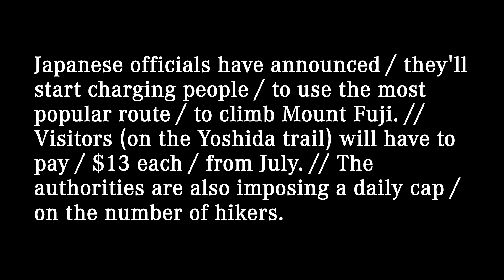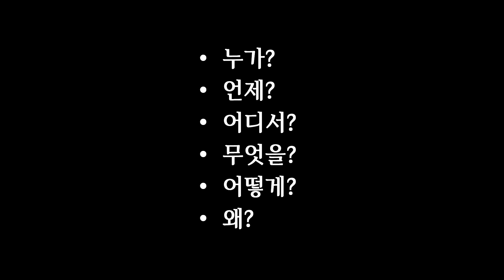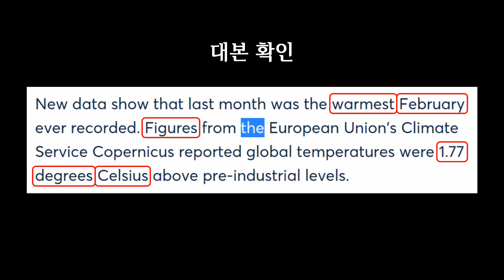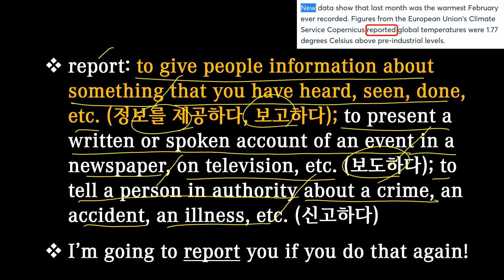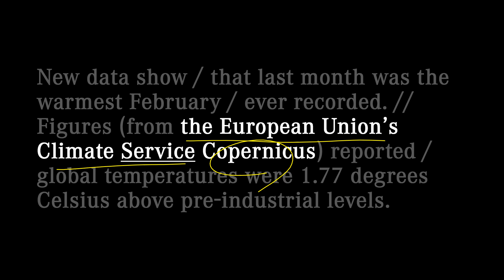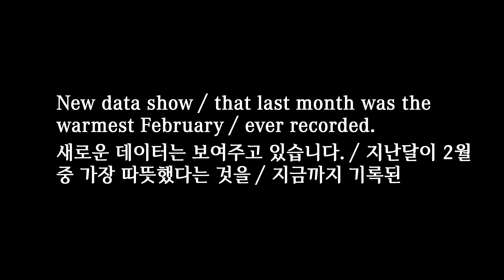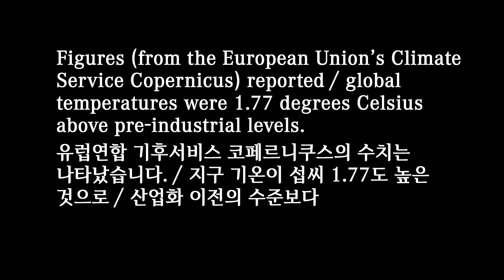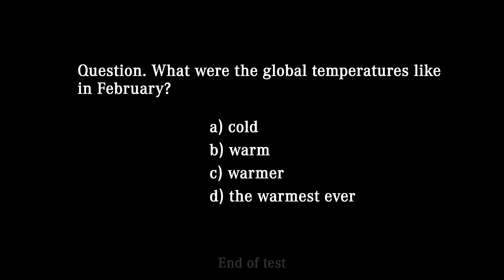영어뉴스 – 가장 더웠던 2024년 2월 (2024. 3. 8)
대본(transcript)
New data show / that last month was the warmest February / ever recorded. // Figures (from the European Union’s Climate Service Copernicus) reported / global temperatures were 1.77 degrees Celsius above pre-industrial levels.

새로운 데이터는 지난달이 지금까지 기록된 2월 중 가장 따뜻했다는 것을 보여주고 있습니다. 유럽연합 기후서비스 코페르니쿠스의 수치는 지구 기온이 산업화 이전의 수준보다 섭씨 1.77도 높은 것으로 나타났습니다.

00:00 영상시작
00:05 어제 뉴스
00:27 청취력 테스트
00:52 오늘 뉴스
02:02 빈칸 채우기
02:32 내용 분석
05:00 퀴즈 (정답: data)
05:27 섀도잉
06:57 마무리
07:28 청취력 테스트 (정답: d)

Copernicus [kəˈpɜːnɪkəs]: (1473–1543) Polish astronomer, whose theory of the solar system (the Copernican system) was published in 1543 (코페르니쿠스)
Copernican Revolution

report: to give people information about something that you have heard, seen, done, etc. (정보를 제공하다, 보고하다); to present a written or spoken account of an event in a newspaper, on television, etc. (보도하다); to tell a person in authority about a crime, an accident, an illness, etc. (신고하다)
I’m going to report you if you do that again!